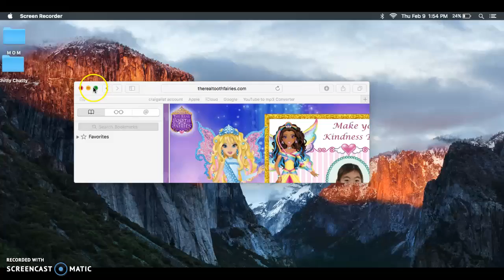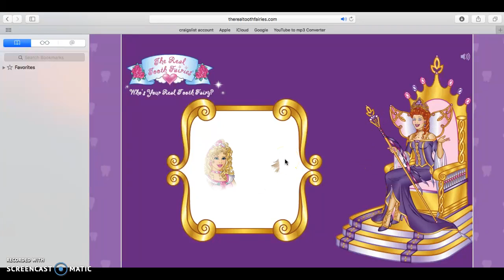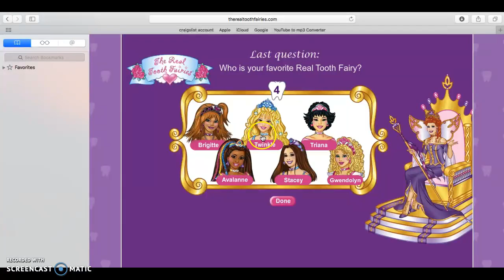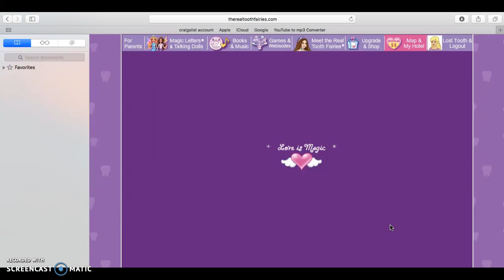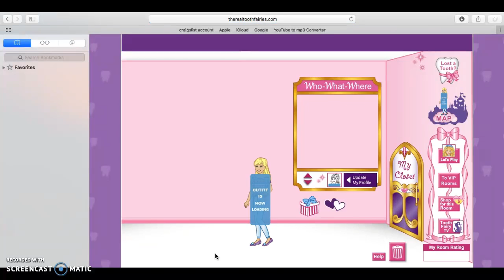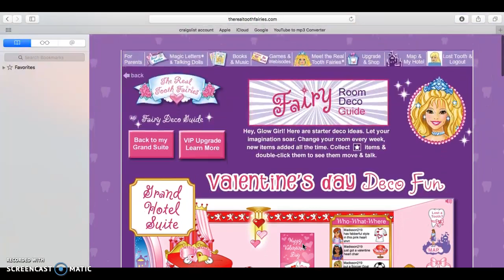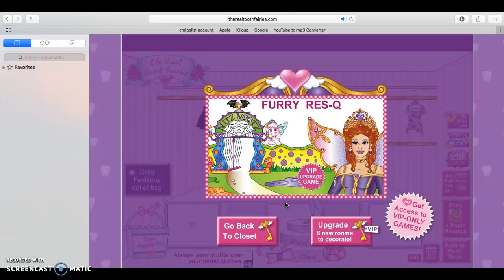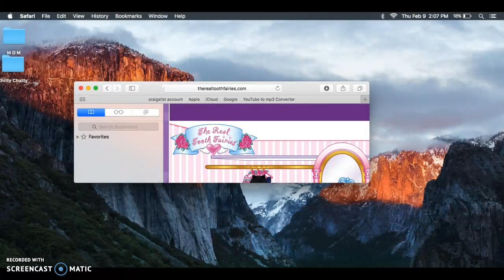SCARY! (the real tooth fairys) Hannah 66